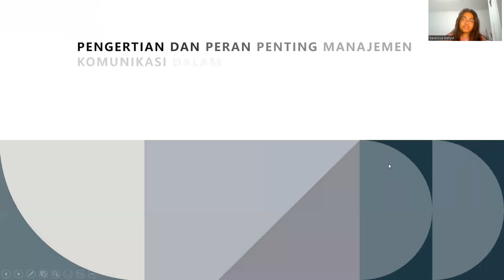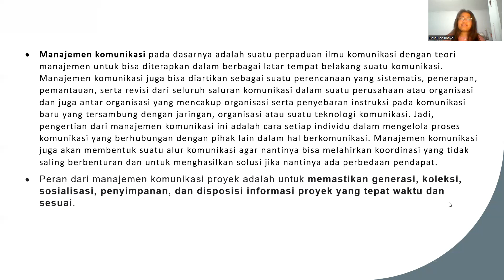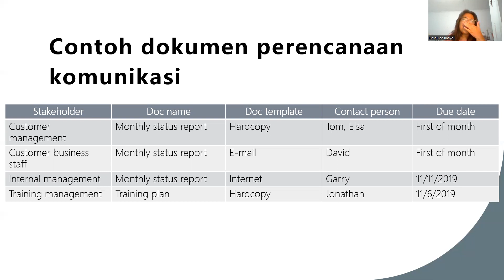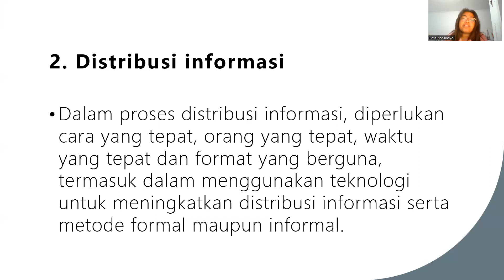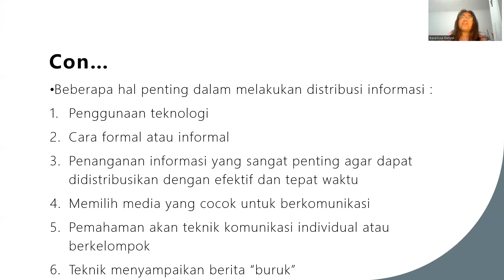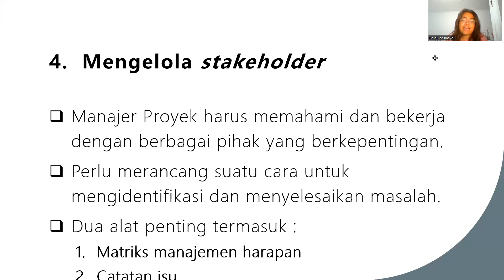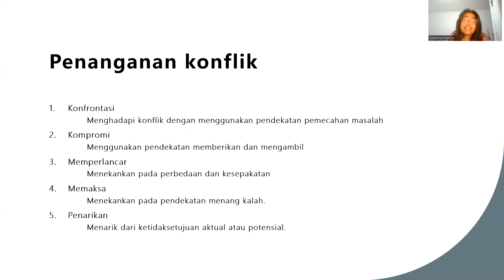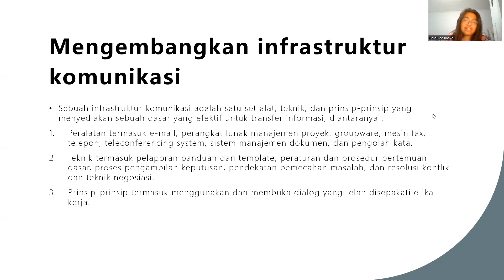Tugas Besar Manajemen Komunikasi Proyek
Halo!
Perkenalkan nama saya Baselissa N.A.Batlyol (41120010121)
disini saya akan memaparkan tentang beberapa proses dalam manajemen komunikasi proyek. Video ini saya buat untuk memenuhi Tugas Besar 1 Manajemen Komunikasi Proyek yang diampu oleh Ibu Lily Kholida,ST,MT.

Selamat menonton!!